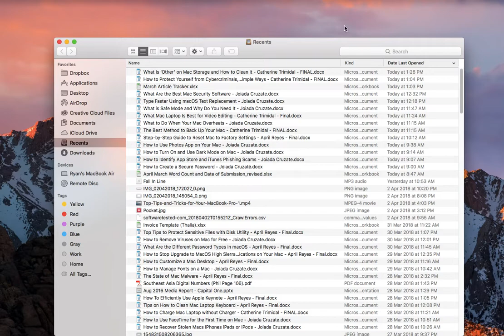How to Delete Images and Archives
Want to learn what Other means on your Mac storage and how to clean your Mac storage,